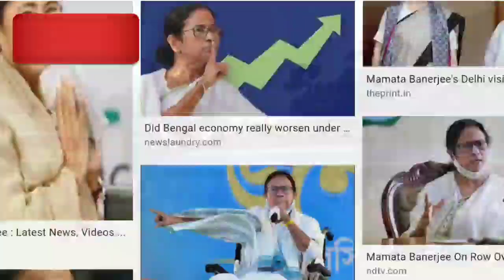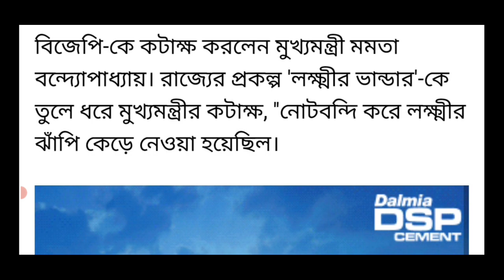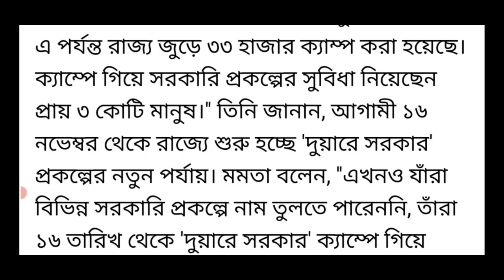16 নভেম্বর থেকে চালু হচ্ছে দুয়ারে সরকার ক্যাম্প | duyare sarkar new camp date | duyare ration news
16 নভেম্বর থেকে চালু হচ্ছে দুয়ারে সরকার ক্যাম্প | duyare sarkar new camp date | duyare ration news